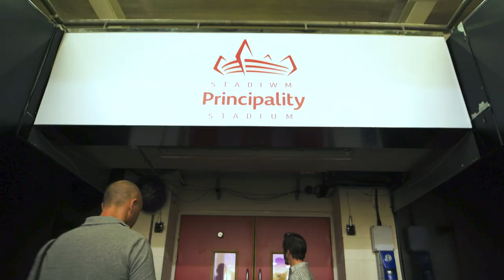WSX Innovative New Racing Format Explained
World Supercross Championship's Director of Motorsport, Adam Bailey reveals the revolutionary new race format for the 2022 Season, creating an action packed atmosphere and embracing the unpredictability of Supercross competition.